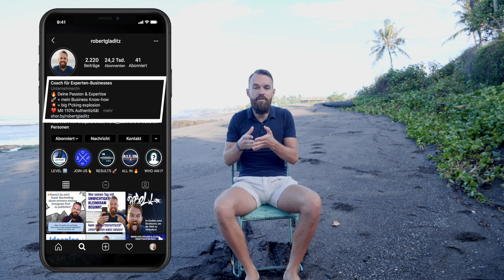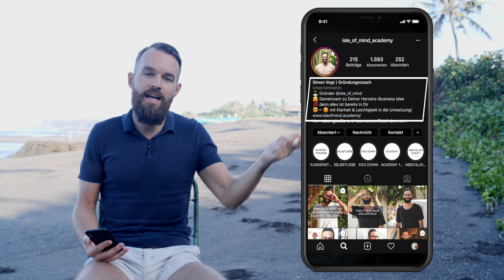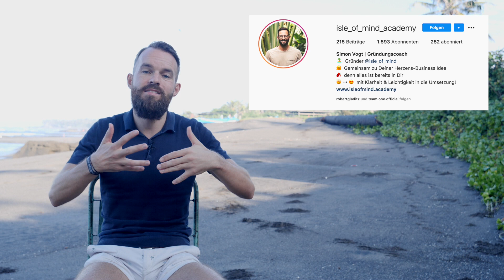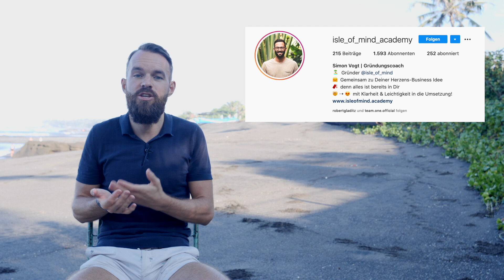INSTAGRAM BIO 🎯 Deine perfekte Insta Bio in 3 einfachen Schritten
Mega geil, dass Du Dir dieses Video angeschaut hast! Hinterlass mir gerne einen Kommentar und gib mir ein Feedback und stell Deine Fragen! 🤩🔥

🔥 LASS UNS GEMEINSAM DEIN BUSINESS ROCKEN 🔥

Auf Dich warten über 200 Stunden Experteninterviews, morgendliche Live Sessions und eine bärenstarke Community!

In 6 Wochen entdecken wir Deine wahre Leidenschaft und gehen die ersten Schritte zu Deinem eigenen Business.

🔥 ALL IN - In 8 Wochen endlich vom Business leben können
Du weißt, dass du dir ein eigenes Business aufbauen möchtest, mit dem du Leben veränderst und du weißt auch, welches Thema dir liegt und wofür du brennst. Und trotzdem fällt es dir schwer, mit deinem Thema rauszugehen, dein Business zu starten und damit signifikante Einnahmen zu machen? Dann ist ALL IN genau das Richtige für Dich.

Du kannst bereits von Deinem Business leben und willst jetzt die nächsten Schritte gehen vom “Selbst und Ständig Hustler” zum erfolgreichen Unternehmer? Dann bist du hier genau richtig: In 6 Monaten kreieren wir Deine maßgeschneiderte Produktstrategie, heben damit Deine Umsätze auf ein ganz anderes Level und bauen ein Team auf, wodurch Du viel mehr Zeit und Freiraum für die Dinge hast, die Dir wirklich liegen.